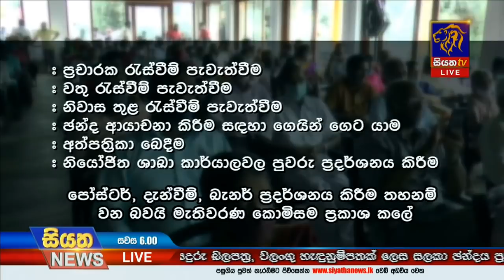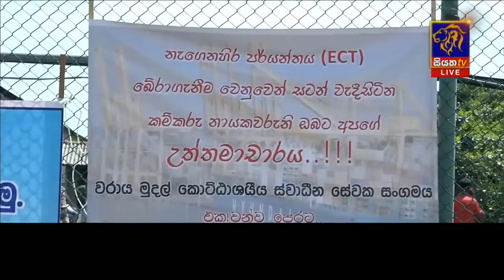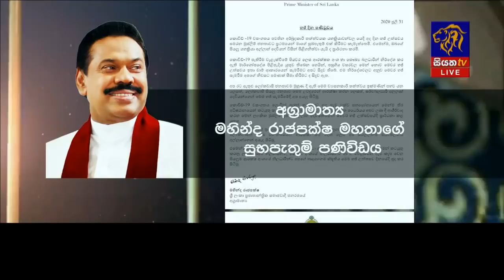Siyatha News | 06.00 PM | 01 - 08 - 2020